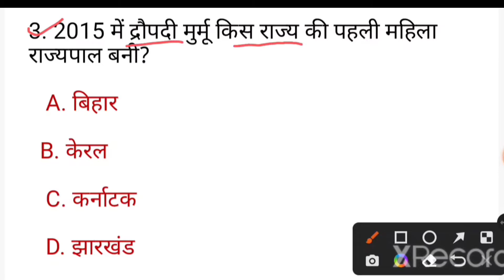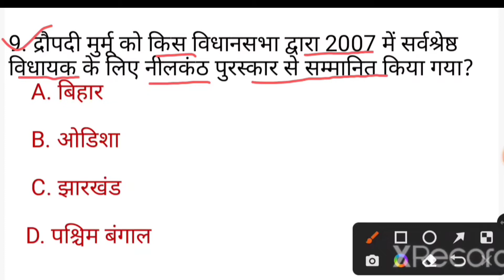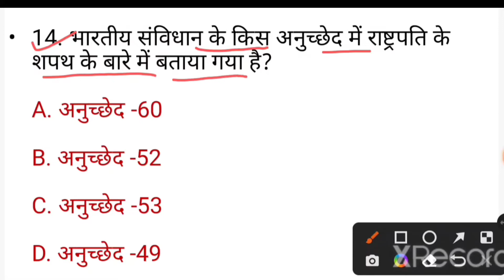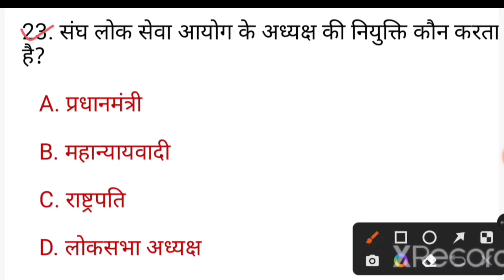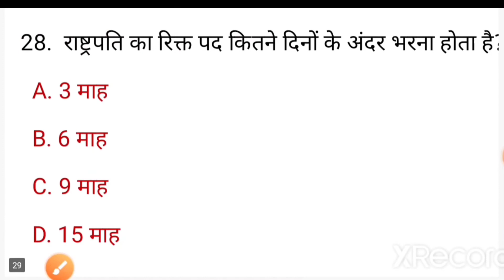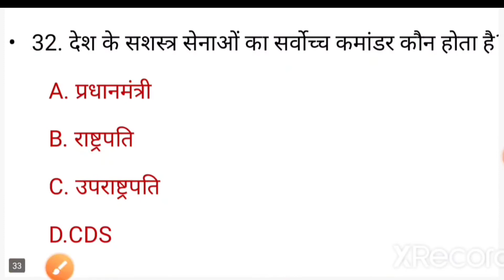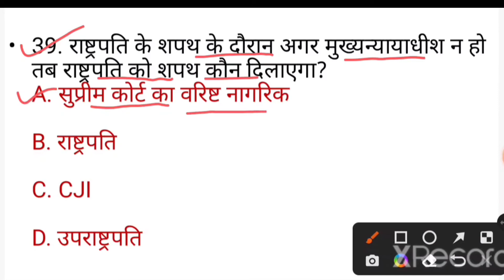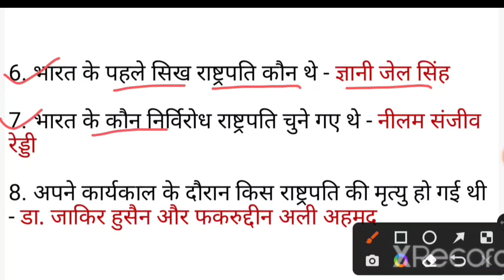Draupadi Murmu भारत की पहली आदिवासी राष्ट्रपति || द्रौपदी मुर्मू || President of India.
Draupadi Murmu भारत की पहली आदिवासी राष्ट्रपति

भारत के 15वें राष्ट्रपति द्रौपदी मुर्मू से संबंधित सभी महत्वपूर्ण प्रश्न || 15th president of india draupadi murmu related questions

related search :-

new president of india draupadi murmu

15th president of india

Biography of draupadi murmu new president of india

draupadi murmu kaun hai

president most important questions
राष्ट्रपति
mppsc,upsi,ntpc,SSC,police